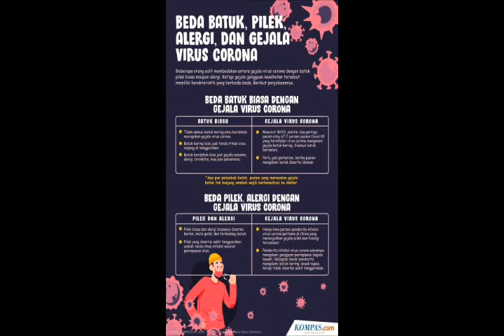video Pembelajaran tentang covid 19 Karya Siswa siswi SMK Angkasa 1 Margahayu Kab. Bandung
video ini merupakan salah satu tugas pembelajaran daring yang di buat oleh siswa dan siswi Smk Angkasa 1 Margahayu lanud Sulaiman , dalam rangka pembelajaran di rumah .